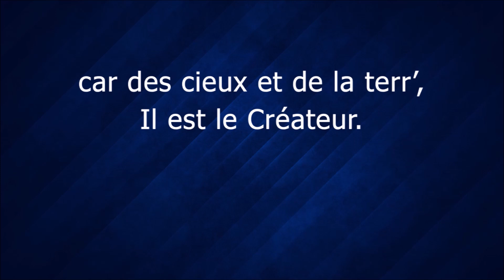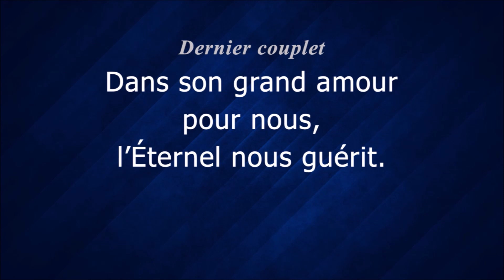084 Je louerai l'Éternel tiré du psaume 146 — vidéo chant